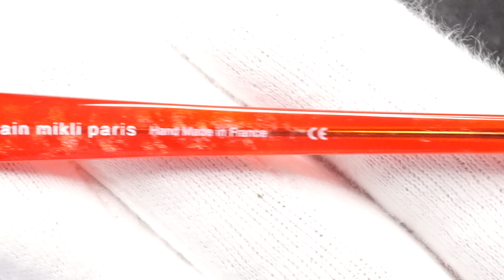アランミクリ alain mikli A0131-02